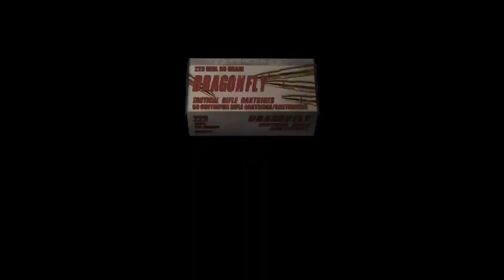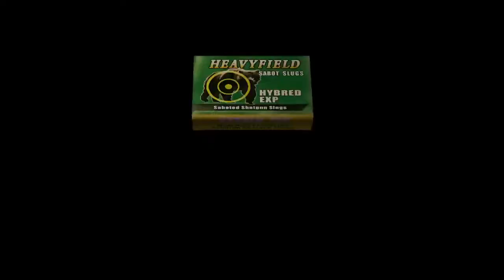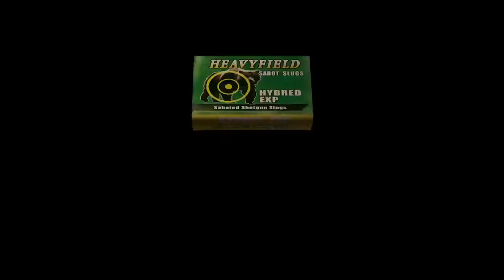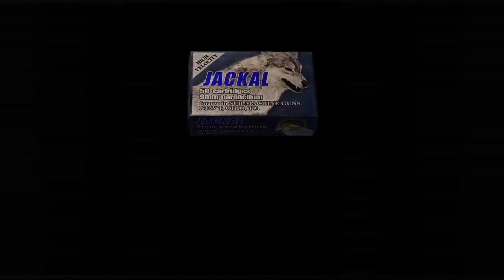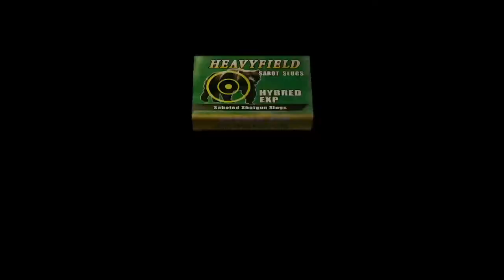RE4 OG pt3